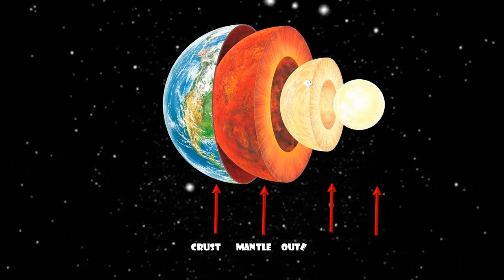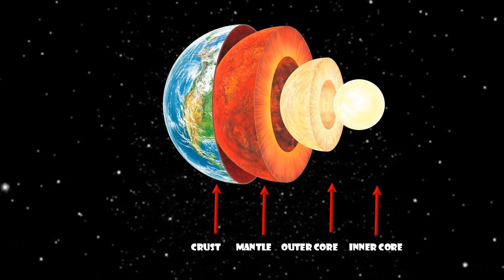Layers of the earth